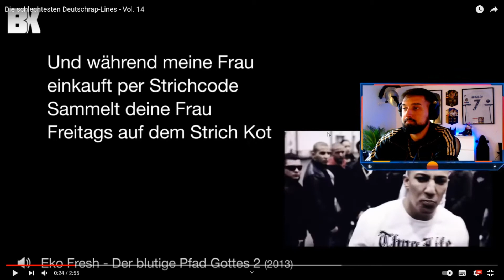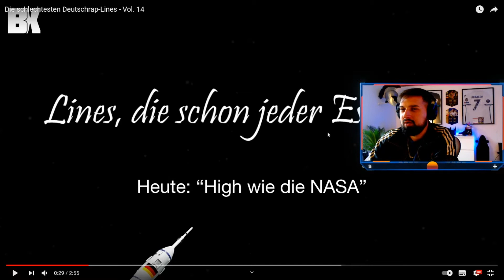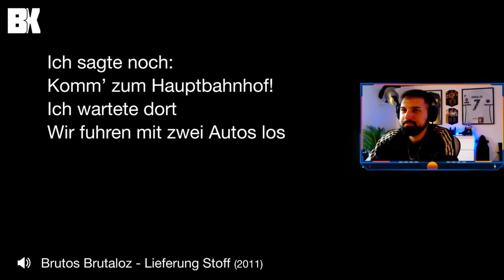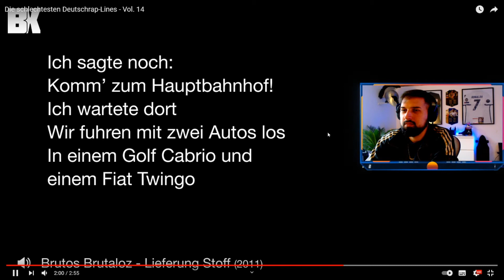Die schlechtesten Deutschrap Lines Pt 2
👑 Join der Gang und lass ein Follow da